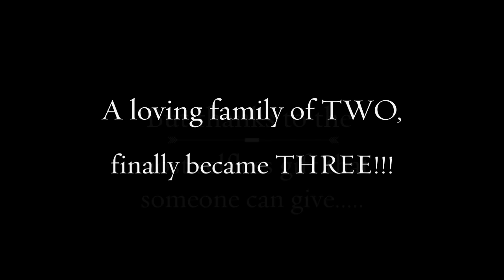Surrogate birth of Katie | Brisbane Birth Photography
THE GIFT OF SURROGACY!!
After 14 years of hoping and trying, 22 Rounds of IVF, the devastating loss of twins and a heartbreaking hysterectomy following major health complications, a gorgeous couple FINALLY became parents. thanks to the beautiful gift of surrogacy. Due to the breech presentation of the baby, little Katie was delivered by caesarean section on 22nd August, 2016. The surrogate and her husband (and myself) were the only ones allowed into theatre while Katie's parents anxiously waited for their baby girl back in the ward. When their little girl was finally rolled in, in her hospital crib the emotions and tears ran deep - brought on for a second time when their surrogate Mum returned from recovery. It was a beautiful day for all involved and a dream come true for this wonderful family.

A big congratulations to the family! And a massive pat on the back to your surrogate couple.

A big thank you also goes out to the midwives, doctors and staff at Caboolture Hospital, Queensland, who made the documentation of this very special day possible!!!

Selena Rollason, Brisbane Birth Photographer
Brisbane Birth Photography